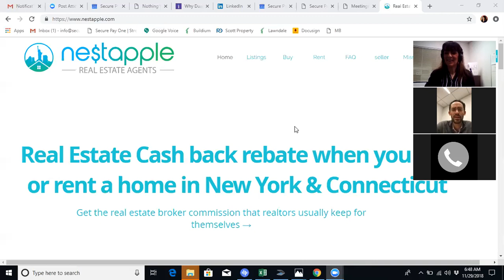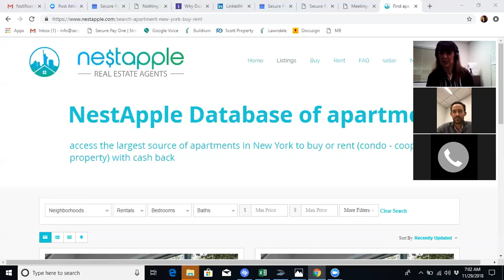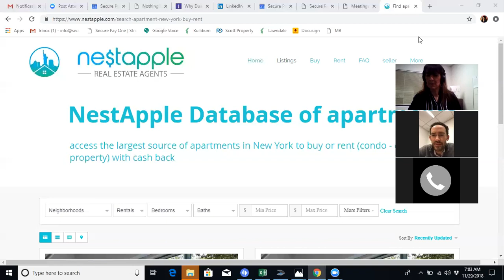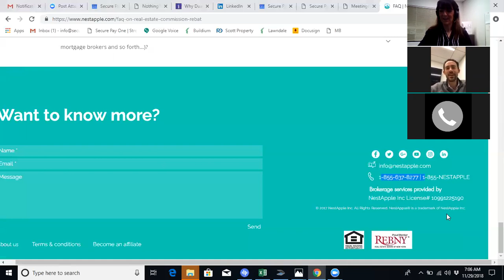Techxpert Series Nestapple Georges Benoliel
NestApple a  New and Interesting Way to Win at Getting an Apartment in NYC
 NestApple is an efficient platform which helps clients from placing the bid to dealing with the paperwork. We represent buyers (and tenants) and charge 1% instead of the regular 3% while providing the same level of service.